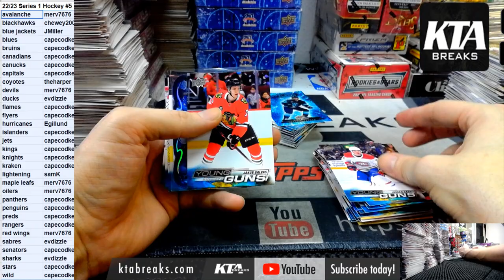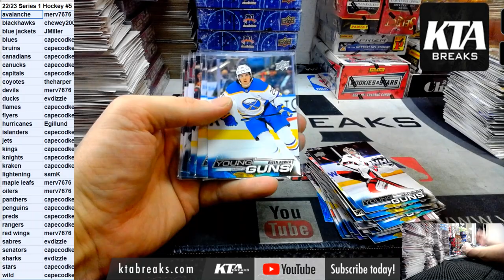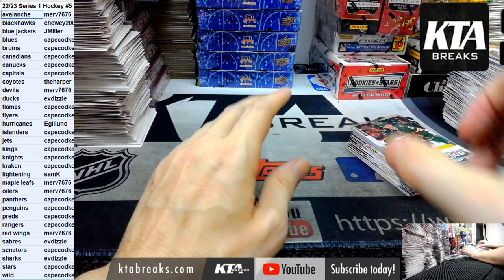HIT RECAP - 2022/23 UPPER DECK SERIES 1 HOCKEY 12 HOBBY BOX CASE BREAK - PICK YOUR TEAM #5